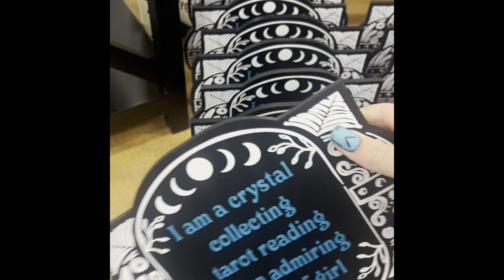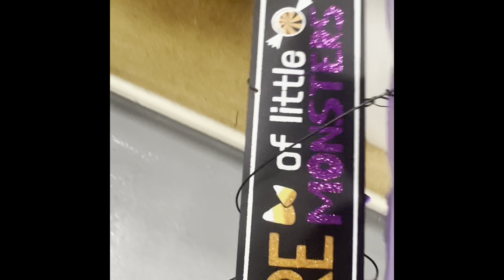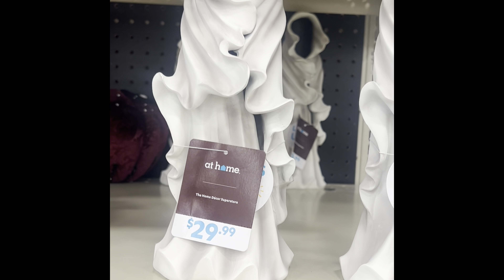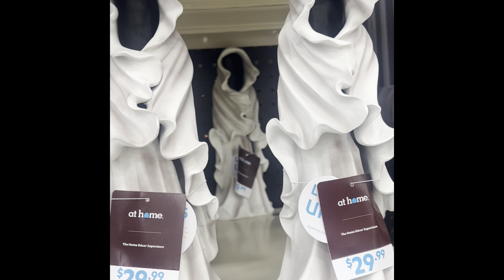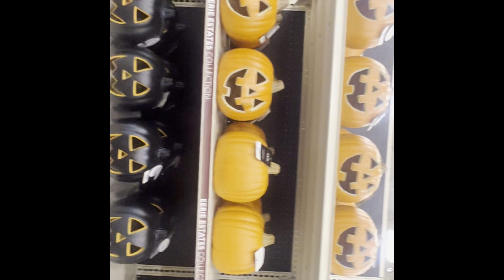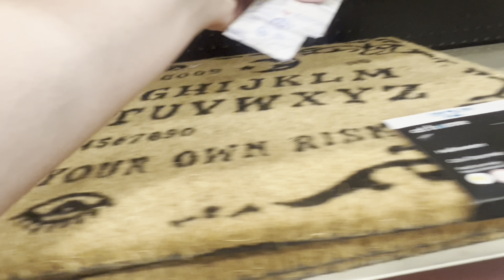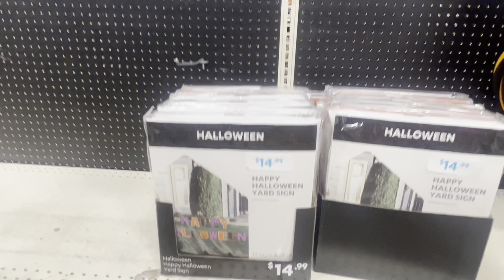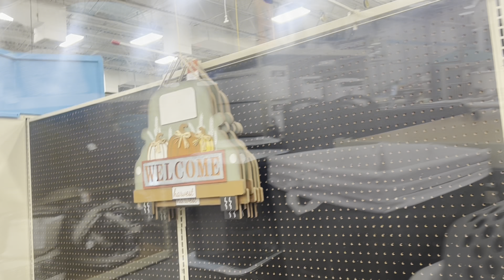HALLOWEEN DECOR HUNT! JULY 2023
It’s my first video. Give me a break 😂